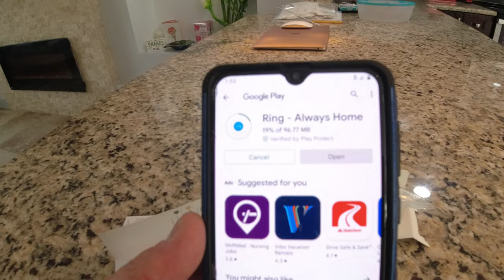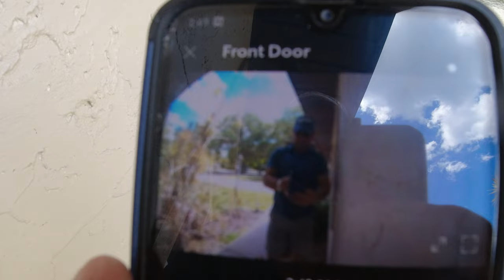🔔🔔🔔Cómo Instalar timbre de puerta Ring?🔔🔔🔔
Visite mi tienda de Amazon
Cómo Instalar timbre de puerta Ring? La mayoria de las casas poseen un timbre de puerta conectado a un transformador de 12volts que puede ser reemplazado con un timbre con camara Ring. Este video pretente mostrar lo facil que es reemplazar esos timbre por uno mas moderno con camara y poderlo monitoriar atravez de nuestros mobiles. Ring ha viene ofreciendo una gama amplia de timbres y camaras conectadas via wi fi muy conveniente en estos tiempos de conectividad y aplicaciones mobiles

Amazon link para poder comprar especificamente este del video